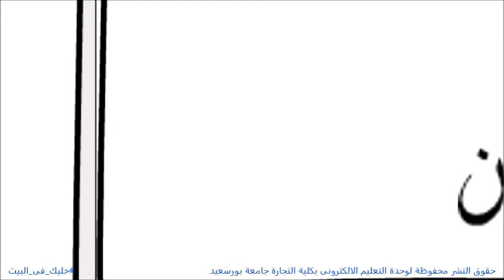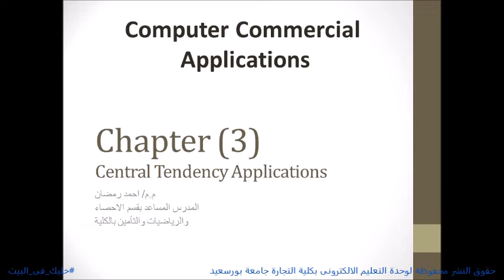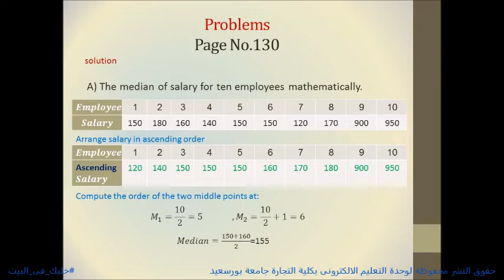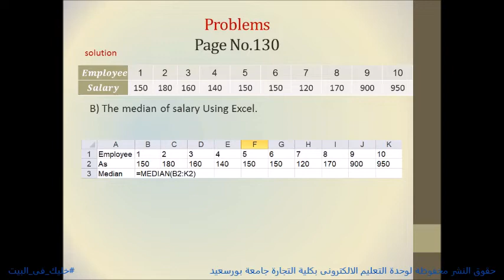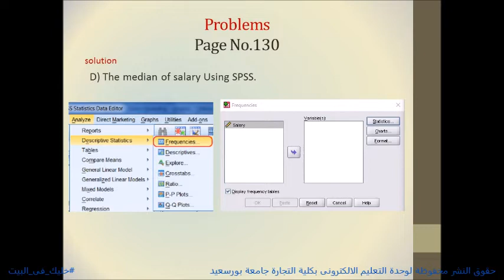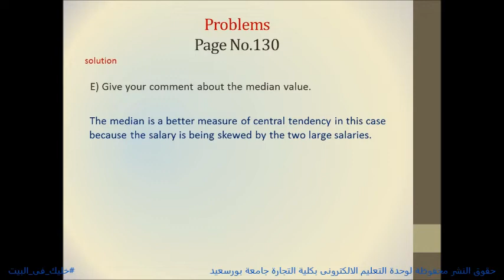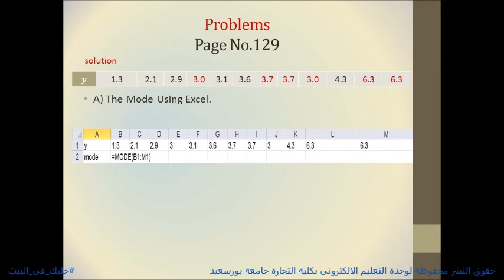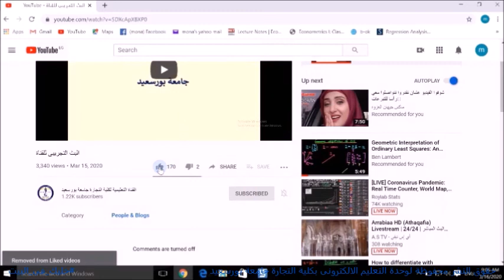سكشن (2) مادة Computer Commercial Applications الفرقة الثانية شعبة اللغة الانجليزية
سكشن (2) مادة Computer Commercial Applications للمدرس المساعد / أحمد رمضان والخاصة بطلاب الفرقة الثانية شعبة اللغة الانجليزية